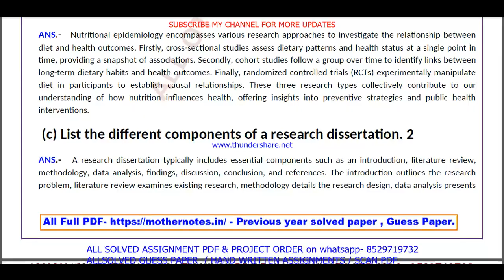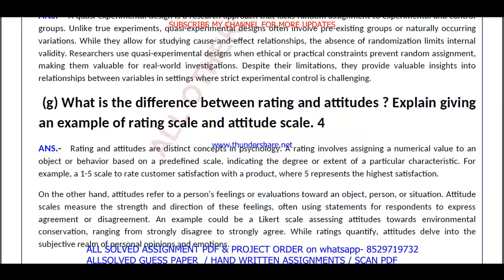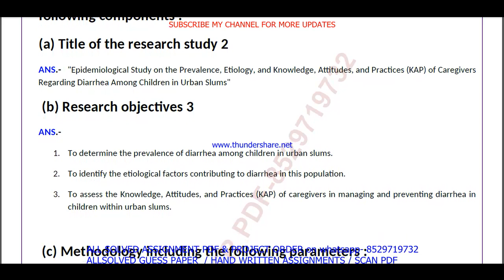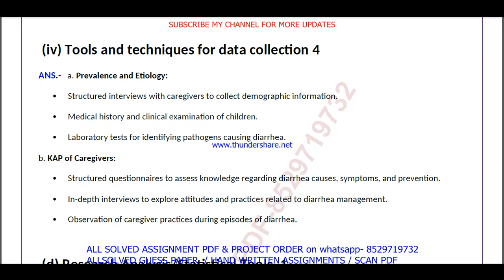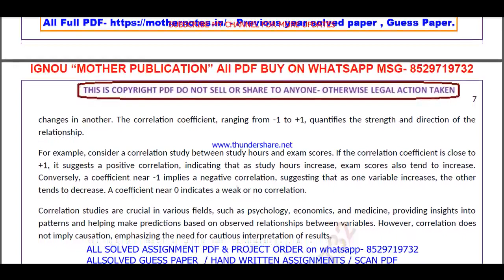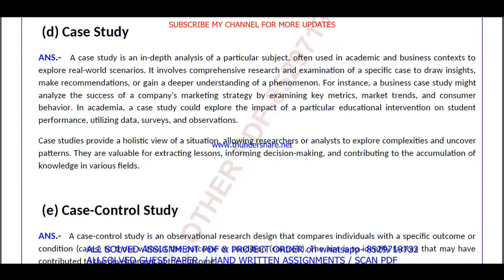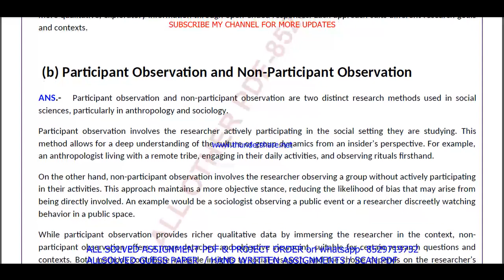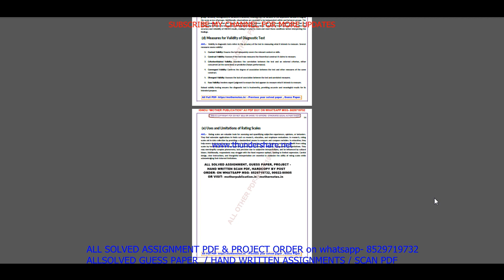MFN 009 Previous Year Question Paper Solved in English || mfn 009 important questions with answers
Introduction: "Maximize Your Success with ignou Solved Guess Papers! Our ignou mscdfsm mfn 009 solved guess paper in English for June and December session exams offers time-tested tips, exam pattern insights, and subject-specific guess papers to boost your preparation. furthermore Simplify your journey to success with our curated resources, ensuring you're well-prepared for ignou exams. finally Don't leave your grades to chance; embrace the power of solved guess papers!"

Benefits of ignou Solved Guess Papers in addition (to): MFN 009 Previous Year Question Paper Solved in English
1. Familiarity with Exam Pattern: Guess papers give you an understanding of the exam's structure, question distribution, and marking scheme, allowing you to plan your time and effort accordingly.
2. Prioritizing Topics: Next By analyzing past trends, guess papers help you identify the most important topics and chapters that carry significant weightage in exams.
3. Practice and Revision: Attempting these papers allows you to practice under exam-like conditions and evaluate your knowledge and readiness for the actual test equally important.
4. Confidence Booster: in addition As you score well in these practice papers,  your confidence in tackling the real exam grows, reducing pre-exam jitters.
5. Time Management: Lastly Through regular practice with guess papers, you can fine-tune your time management skills, ensuring you complete the exam within the allocated time.

Searchable keywords for MFN 009 Previous Year Question Paper Solved in English

MFN 009 Previous Year Question Paper Solved in English,

mfn 009 previous year question paper ignou,
mfn 009 previous year question paper 2024,
mfn 009 previous year question paper with answers,

mfn 009 study material,
mfn 009 important questions,
mfn 9 previous year question paper solved,
mfn 009 previous year question paper English medium,
mfn 009 question paper 2024,
mfn 9 important question,
mfn 009 suggestion questions,
mfn 009 question paper pdf download,
mfn 9 guess paper in English,
mscdfsm study material,
mscdfsm previous year question paper in English,
Other keywords
mscdfsm question paper in English,
ignou mscdfsm question paper 2024,
mscdfsm important question,
mscdfsm question paper pdf download,
ignou mscdfsm guess paper in English,
ignou mfn 009 important question,
mfn 009 ignou,
mfn 009 sample paper in English,
mfn 009 books in English,
mfn 009 classes,
mfn 009 full class in English important questions,
mfn 009 exam notes in English,
mfn 009 guides in English,
mfn 009 classes in English,
mfn 009 in English,
mfn 009 unit 1,
mfn 009 assignment,
mfn 009 assignment pdf,
mfn 009 chapter 1,
mfn 009 full class,
mfn 009 class unit in English,
mfn 009 class unit in English 2024,
mfn 009 full class in English,
mfn 009 exam questions with answers,
mfn 009 exam solved question paper,
mfn 009,mfn 009 question paper,
mfn 009 class on important questions,
mfn 009 important questions with solution 2024,
mfn 009 full classes on important question